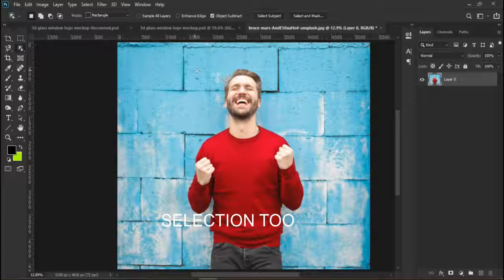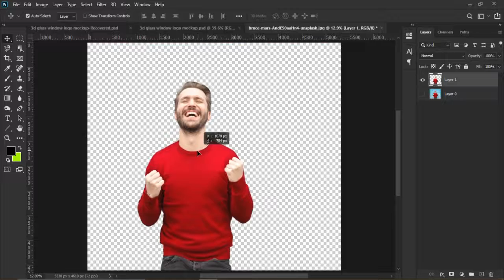SPOON Graphic | Image Cutout | Photoshop tutorial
this video for cut any object from image its very easy